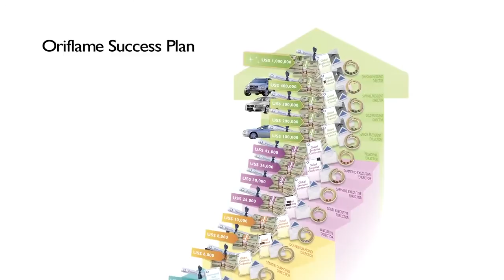With Oriflame it's all about You !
People start their Oriflame businesses for a variety of reasons.
• Some want simply to look and feel great enjoying affordable every day luxuries
• Some want to earn more money
• Others want a flexible schedule that allows them to spend more time with their family and friends
• Some want to travel the world or take their families on a holiday
• Many people want to be financially independent or be their own boss
• And others, perhaps even you, dream of a life of freedom, luxury and personal fulfillment
What about you? What kind of life would you like to live? What are your dreams?
Is there anyone who would like to share their dreams?

People say that our life is the result of our willingness to realise our dreams. I like the fact that Oriflame is empowering me to fulfill my dreams.

Oriflame began with a dream to provide an opportunity for people to change their life for the better -- to fulfill their dreams.
Oriflame was started by two brothers Robert and Jonas Af Jochnick and their friend Bengt Hellsten.
They decided to start their own business and to follow their dream.
Oriflame grew to be the largest European direct-selling beauty company with more than 3 million consultants worldwide and annual turnover of approximately 1.5 billion euro.
Today Oriflame is a global partner and the Official Cosmetics of women's professional tennis -- the WTA (Women's Tennis Association).
As a successful global brand, Oriflame has collaborated with many celebrities such as Monica Bellucci and Demi Moore as well.Since its launch in 1967, Oriflame has been dedicated to practices that are good for people and the environment.
Oriflame uses natural ingredients.
With a serious commitment to the environment and the communities it works in, Oriflame has launched many initiatives to reduce its environmental impact.
The Oriflame Foundation is the company's way to give back to communities by supporting women and children in need. With close to 50 years of experience and success, Oriflame remains committed to its mission of helping make dreams come true. So, what is Oriflame all about?